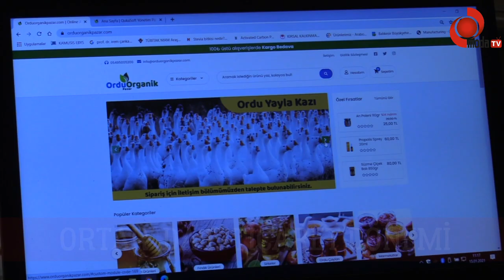ÜRETİCİ DOSTU ORTAR, SANAL SATIŞ MAĞAZALARI AÇTI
Ordu’da kırsal alanda üretilen yöresel ürünleri aracısız vatandaşlarla buluşturan ORTAR A.Ş. de E-Ticaret dönemi başladı.

Büyükşehir Belediye Başkanı Dr. Mehmet Hilmi Güler’in talimatı ile kurulan ORTAR A.Ş. yöresel ürün satış noktalarını sanal ortama taşıdı. Ordu ’da yetiştirilen 50’ye, yakın ürün kurulan sanal satış mağazaları ile alıcılara ulaştırılıyor.

YÖRESEL ÜRÜNLERİMİZİN ÜLKE GENELİNDE SATIŞI BAŞLADI

Satış noktalarında yöresel ürünlere öncelik verdiklerini vurgulayan ORTAR A.Ş. Yönetim Kurulu Başkanı Sancar Eser yaptığı açıklamada şu ifadelere yer verdi:

“19 ilçemizde yetiştirilen yöresel ürünler, ekiplerimiz ve paydaş kurumlarımız ile tekrar gün yüzüne çıkartarak ekonomiye kazandırıyoruz. Bu bağlamda ilimizde yetişen 50’ye yakın ürünü oluşturduğumuz satış noktaları ve yeni hizmete sunduğumuz sanal mağazalar aracılığı ile alıcılara ulaştırıyoruz. Bu kapsamda yeni bir çalışmayı daha başlattık. ORTAR A.Ş. olarak üreticilerimizden tedarik ettiğimiz ürünleri ve sanal mağazalar aracılığı ile satışa sunuyoruz. Bu sayede hem yöresel ürünlerimizin satışını artırmayı, hem de üreticilerimize ek gelir sağlamayı hedefliyoruz. Ayrıca kurduğumuz bu sanal mağazalarımızda yapılan alışverişlerde ürünlerimiz alıcılara 5 gün içerisinde teslim edilmektedir. İlerleyen süreçte ilimiz başta olmak üzere bölgemizde üretilen ürünleri E-İhracatını yaparak hem ülkemize döviz girdisi sağlamayı hem de üreticilerimize sağladığımız ekonomik girdiyi daha da artırmak istiyoruz. Ayrıca ORTAR A.Ş’nin bünyesinde yer alan tüm ürünler Türkiye'nin tüm popüler alışveriş sitelerinde kendi adına açtığı sanal mağazalarda da yer alıyor” diye konuştu.

Öte yandan ORTAR A.Ş. ilimizde yetiştirilen ancak zamanla unutulmaya yüz tutmuş 10’dan fazla ürünün tekrar üreticiler tarafından üretilmesi ve ekonomiye kazandırılması için başlattığı çalışmalarda devam ediyor.